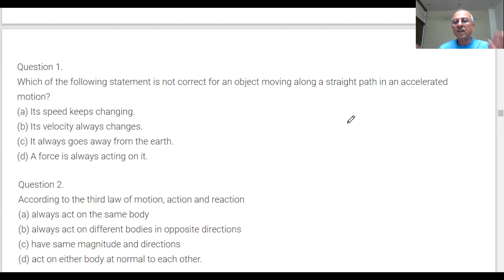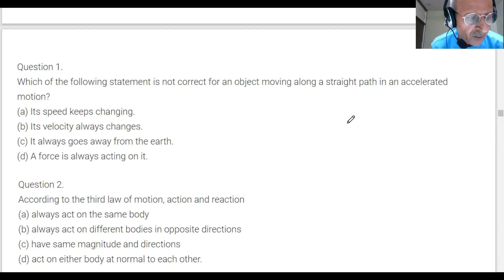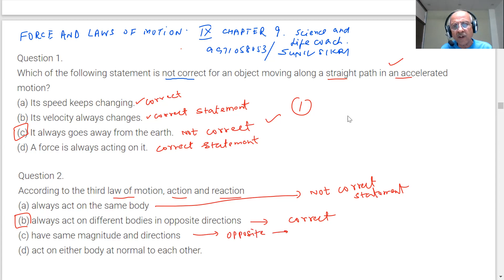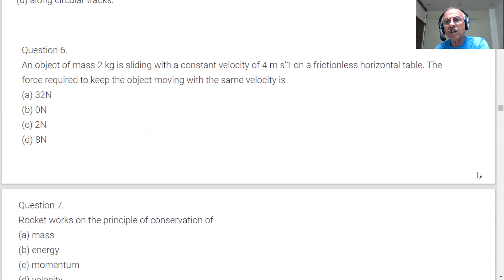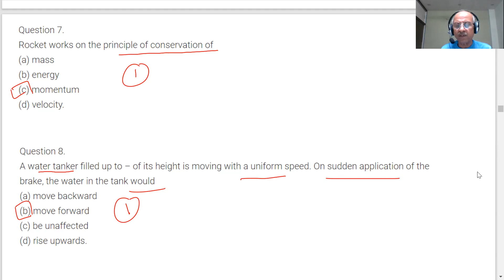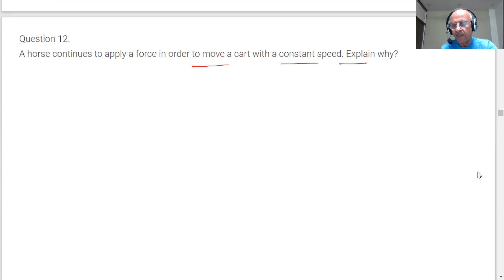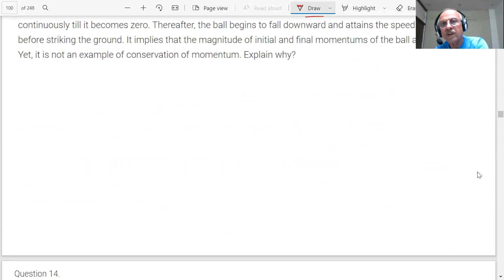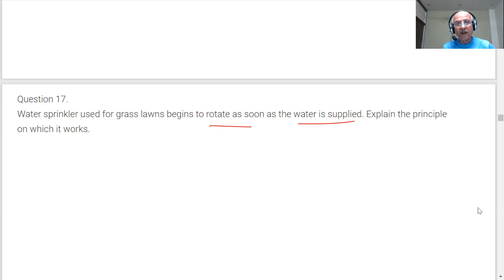FORCE AND LAWS OF MOTION| IX CBSE SCIENCE | EXEMPLAR | QUESTIONS CHAPTER 9 NCERT SOLVED| SUNILSIKRI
This video solves MCQ, Important questions Chapter 9, NCERT Force and Laws of Motion with easy explanations. This will help students to answer questions in exams as well as help learn the chapter completely by answering questions.
1. MCQ Questions on Force and Laws of Motion solved,
2. Exemplar Questions on Force and Laws of Motion class 9,
3. Important questions Chapter 9 NCERT IX Science Solved,